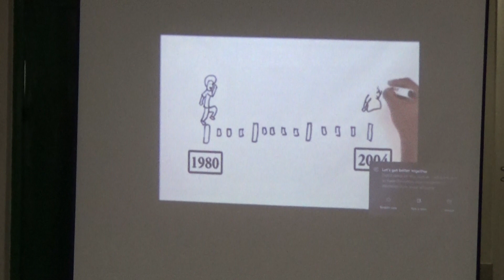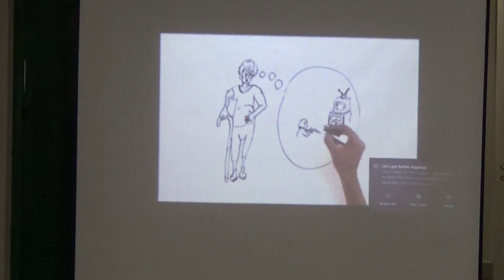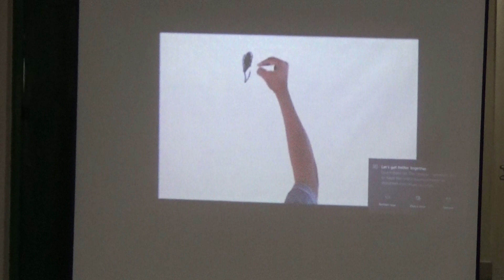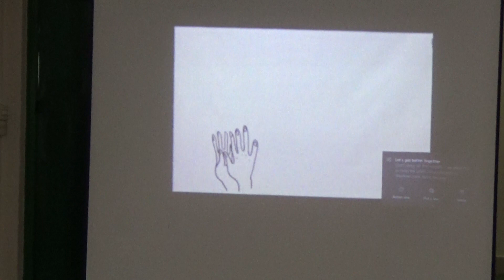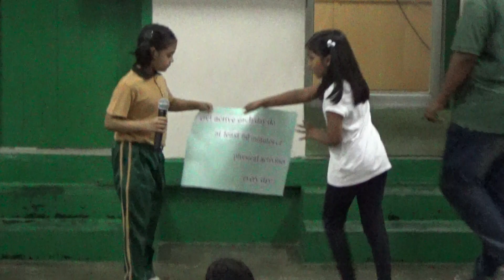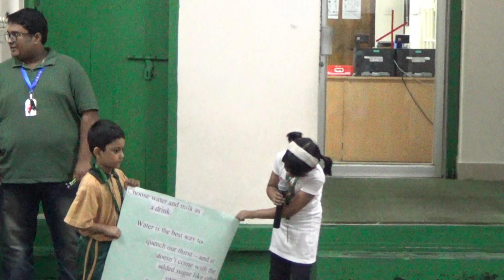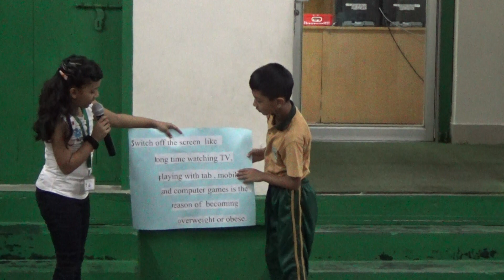Primary Building Assembly Presentation September 2018